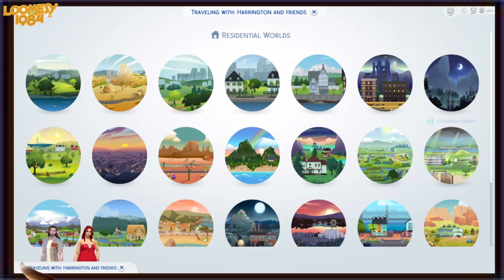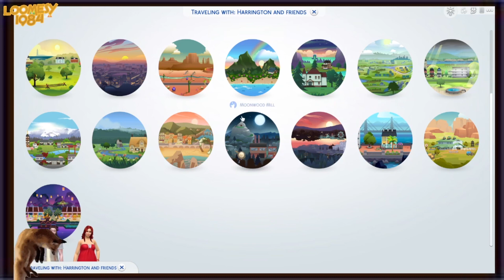Kate Harrington (A Sims Life) - Episode 26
Episode 26 of Kate Harrington (A Sims Life)